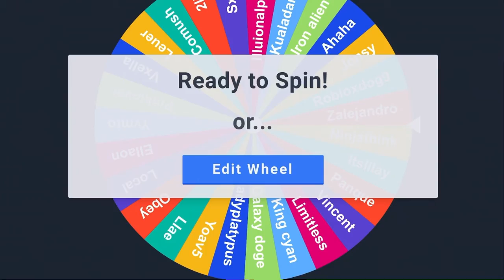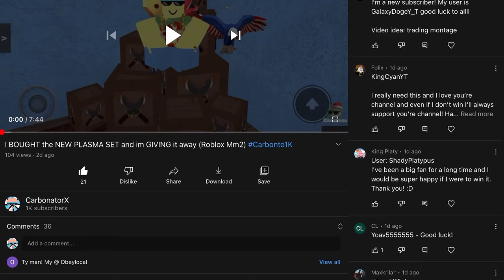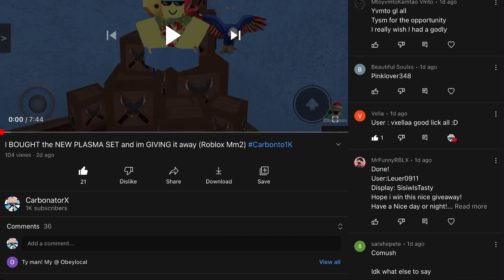Congratulations to the winner of the 990 subscriber plasma set giveaway (Roblox mm2)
read all of the description